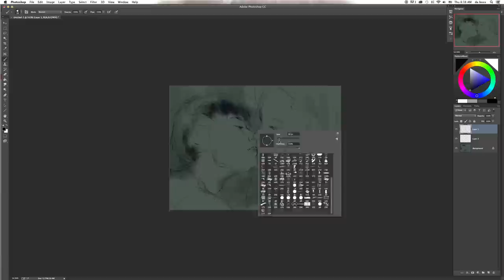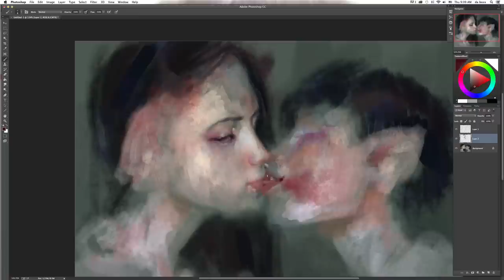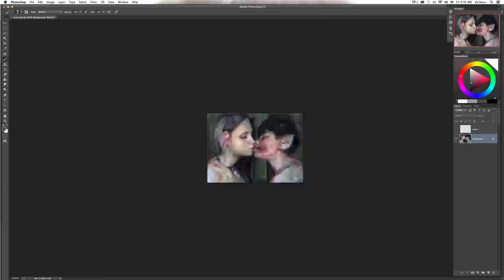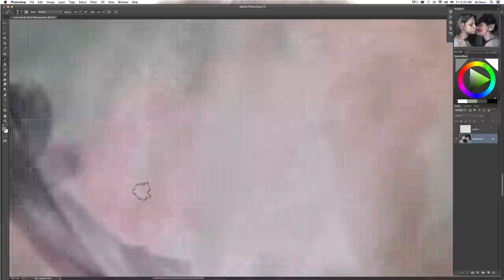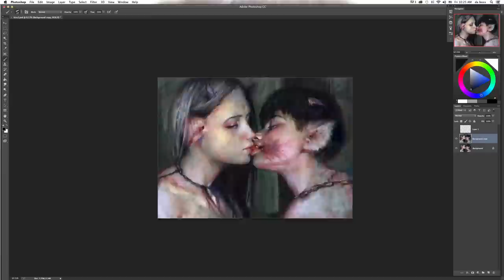PS Speedpaint : First Kiss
Thanks guys for the music suggestions in my last video! Hope ya all had a great day yesterday, whether or not you celebrate Christmas. Peace out, I'mma go catch some forty winks :) ;) ;;;

Used Photoshop CC and Monoprice tablet;
Quicktime and iMovie to record and edit.